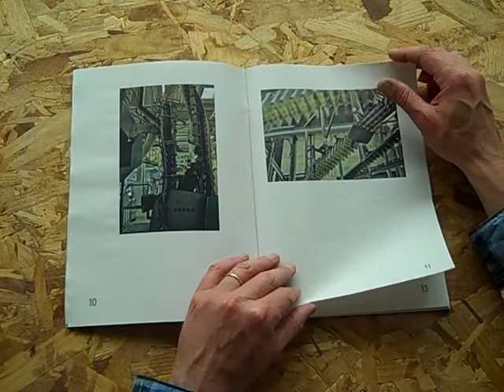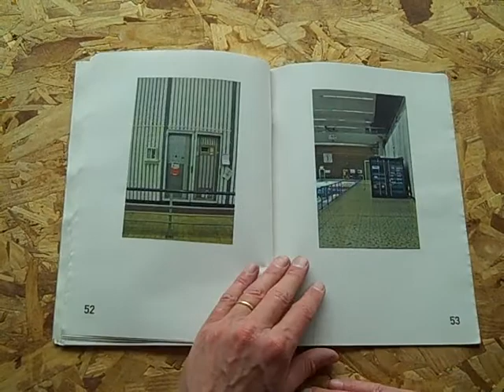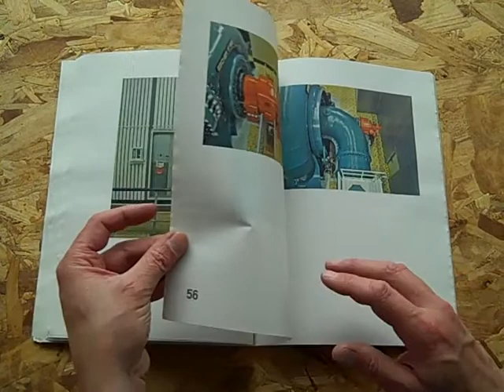Photography Extended Diploma Cornwall College St Austell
Deutchland Industrie - photo zine by Tom Stephens made during his 2 year Photography Extended Diploma at Cornwall College St Austell.